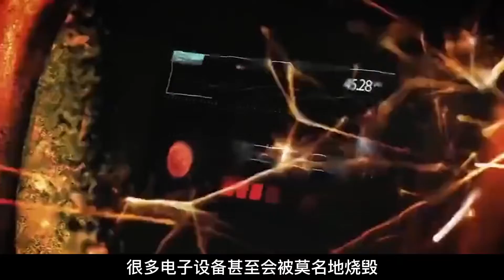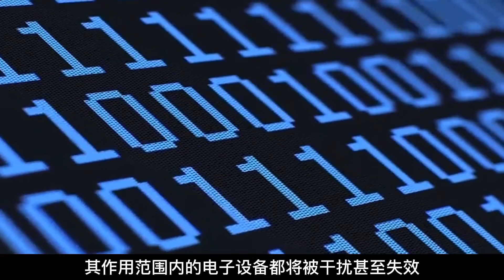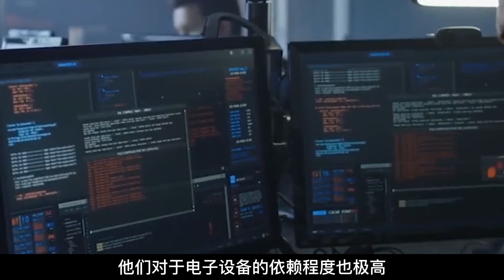让老美忌惮的电磁脉冲炸弹炸弹是什么，它到底有多厉害？